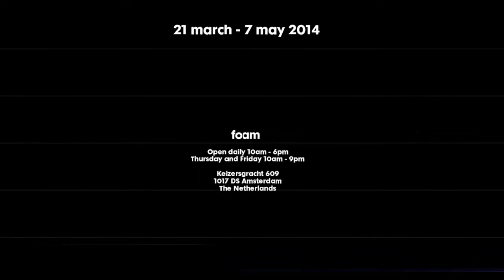Trailer: Ola Lanko - All Year Round in Foam 3h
Ola Lanko - All Year Round (21 March - 7 May in Foam)

In 3h, Foam's project space for young international talent, Ola Lanko presents her latest project All Year Round, a novel study and representation of the notion of time. It consists of 365 photographic works of the same view of the IJ waterway in Amsterdam, offering a literal overview of a year. It acts as a visual archive of all the details and events recorded by the camera during that period of time. The project is presented as a spatial installation, offering both the opportunity to experience time as momentum as well as a continuous and repetitive process where day, night, nature and changing weather conditions alternate organically. In the project, Lanko combines the mechanical logic of the camera with a romantic sense of impermanence.

A film by Mads Wildgaard Student at the Gerrit Rietveld Academie - Graphic Design Dept